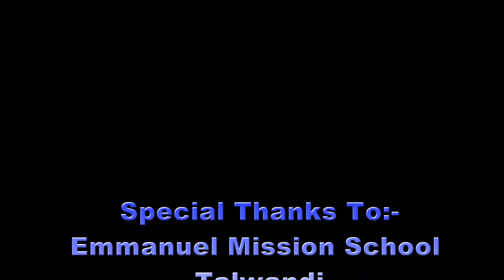RAZZMATAZZ || 10 DAYS FREE DANCE WORKSHOP || PAWAN DANCE STUDIO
Pawan Dance Studio
brings to you
"RAZZMATAZZ"
The Biggest Talent Show

10 Days Free Dance workshop

SPECIAL THANKS :-

Emmanuel Mission School
Talwandi , Kota.

Keep dancing and stay fit.

Thanks
Pawan Dance Studio💃